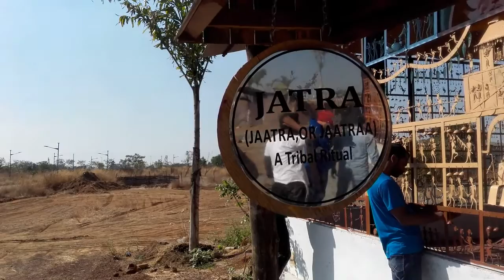Purkhauti Muktangan Museum Park Naya Raipur 1